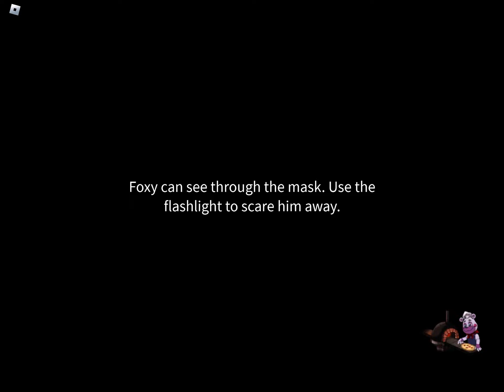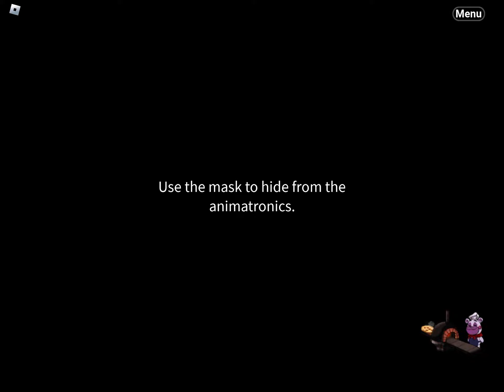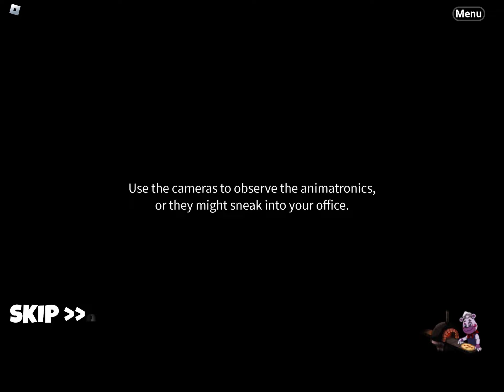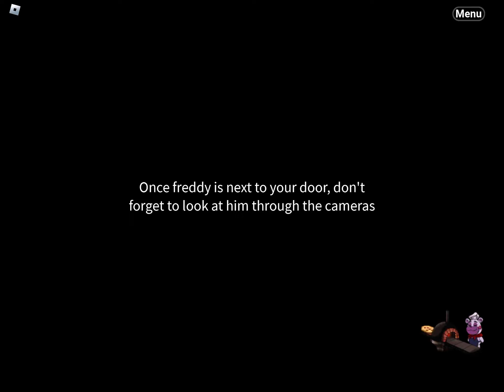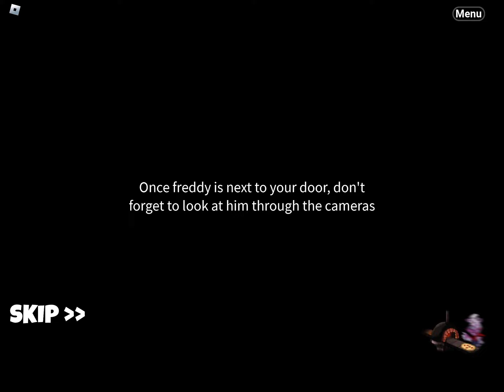Fnaf 2 (no commentary)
In this video I play Fnaf 2 will I beat night 3 or will I not? Watch to find out.